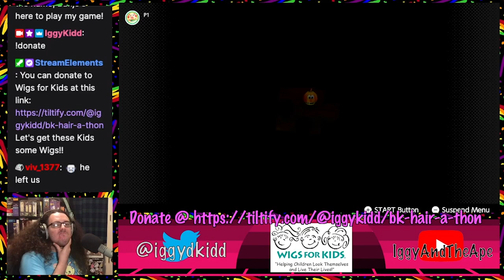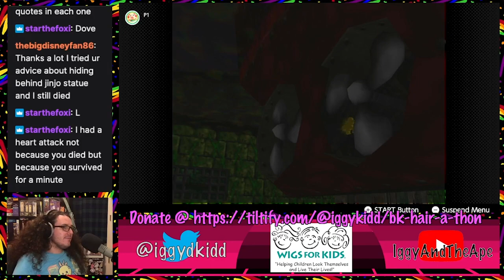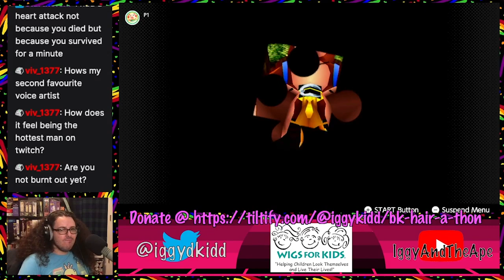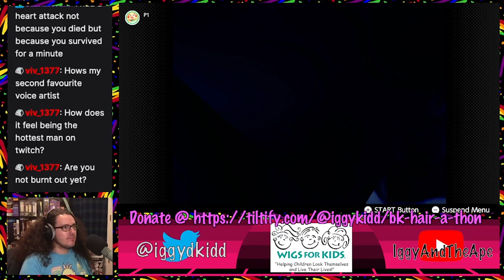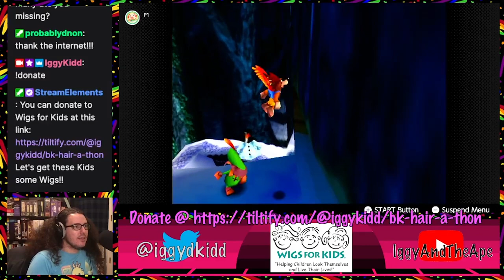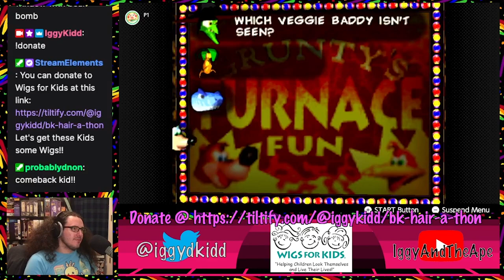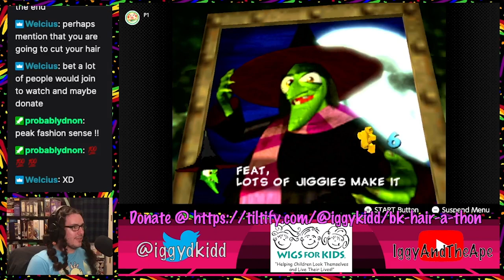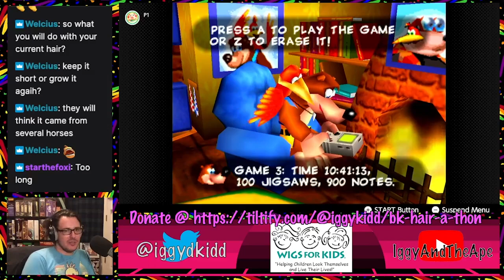Banjo-Kazooie 100% Charity Hair-a-thon, Benefitting Wigs for Kids! (2/2)